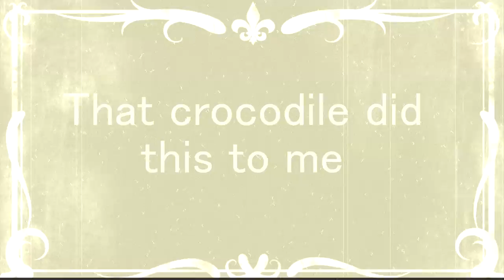Ozzy and Chris: The Shortest Love Story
A short, silent film from Lee Hulme, starring Ozzy Kawala and Chris de Croc.